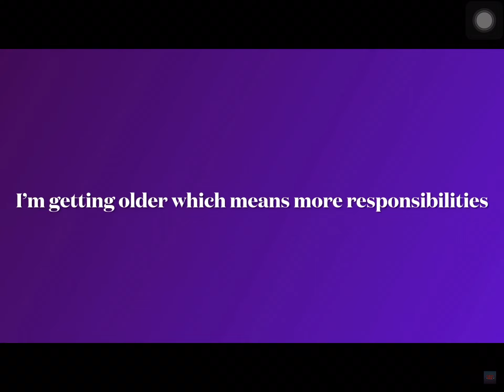The Final NASCAR Dude A Channel.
NASCAR DUDE The Channel Is Return For YouTube On September 16 This Year.